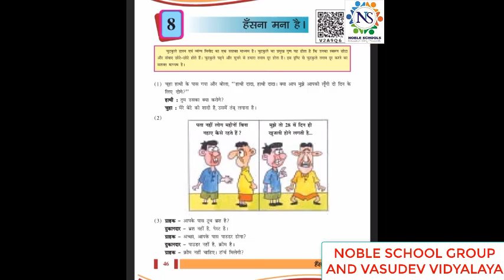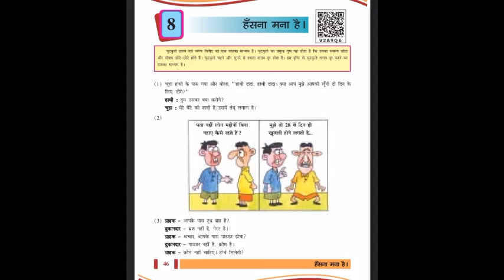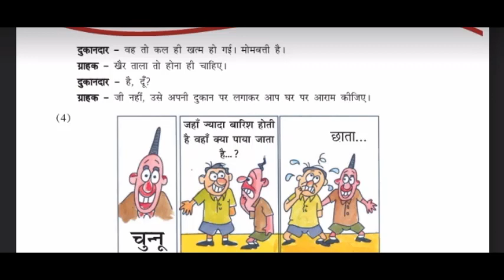Standard - 8 Hindi Lecture - 1 By poonammadam